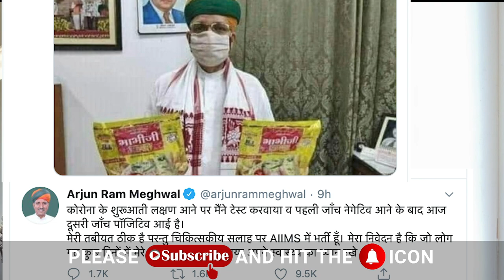സംഘി മന്ത്രിക്ക്‌ പണി പാലുംവെള്ളത്തിൽ | Arjun Ram Meghwal | Malayalam Live News | Sunitha Devadas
Arjun Ram Meghwal | Bhabhiji Pappad | BJP Cabinet Minister | Malayalam Live News | Sunitha Devadas

News Courtesy: 24 News Live, Manorama News Live, Asianet News Live